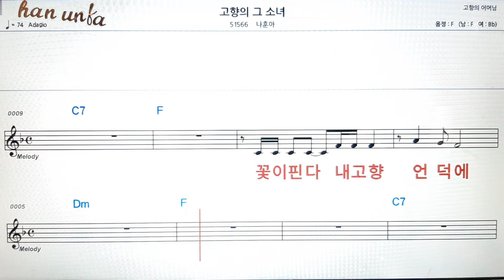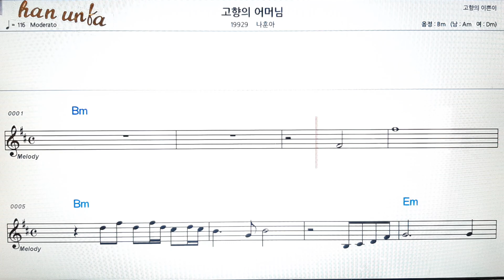고향의 그 소녀/나훈아👍노래 반주, 코드 악보,가라오케💋Karaoke*Sheet Music*Chord*MR